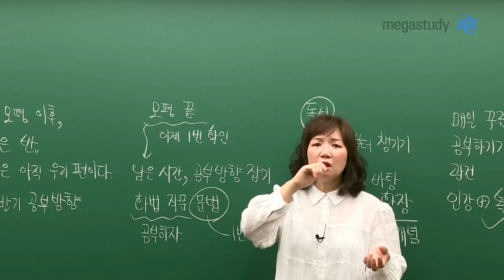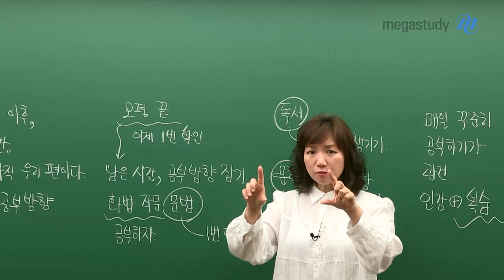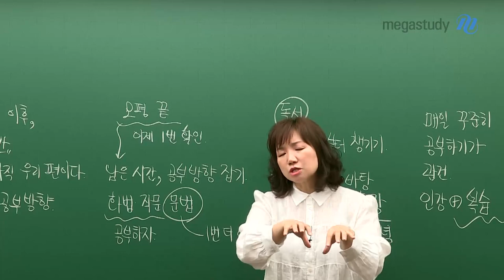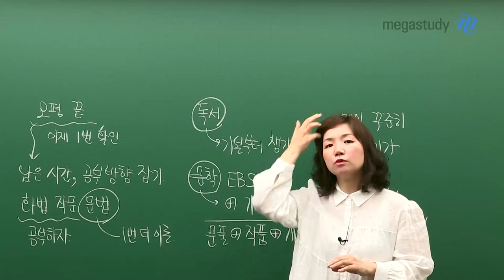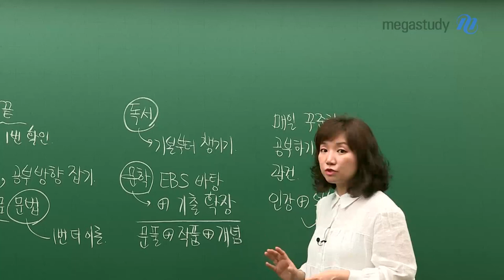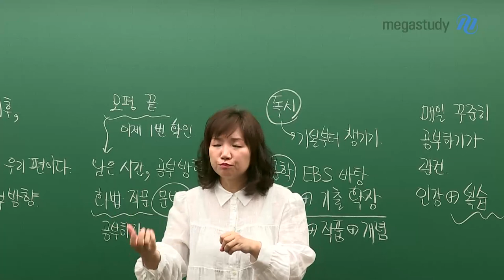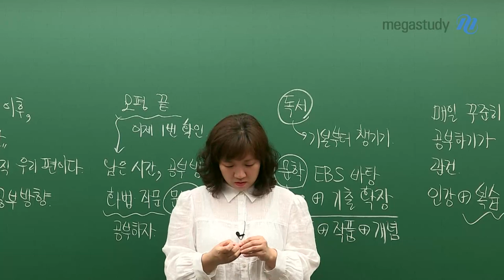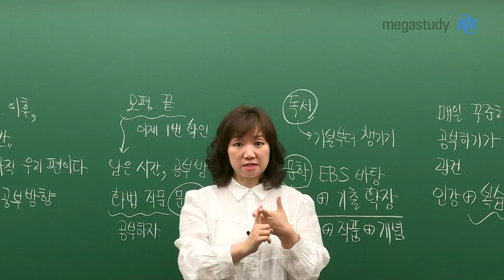[메가스터디] 국어 엄선경 쌤 - 늦지 않았어요. 시간은 아직 우리 편이에요.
수능까지 남아있는 시간을 어떻게 활용해야 할까요?

6월 모의평가 이후,
늦었다고 생각하지 않아도 됩니다.
시간은 아직 우리 편입니다.

모의평가 끝,
처음으로 나의 실력을 확인한 겁니다.
남은 시간, 공부 방향을 잡아야 합니다.

영역별 학습법을 알아봅시다.

화법, 작문, 언어(문법)
미루지 말고 지금 한 번 더 공부합시다.

독서
기본부터 챙겨야 합니다.

문학
EBS를 바탕으로, 기출로 확장합시다.

몰아서 공부하지 말고, 매일 꾸준히 공부하는 것이 관건입니다.
인강을 듣고만 끝내지 말고, 복습까지 철저하게 합시다.

▶엄선경 선생님에 대해 더 알고싶다면?